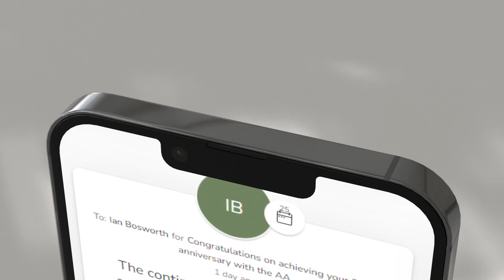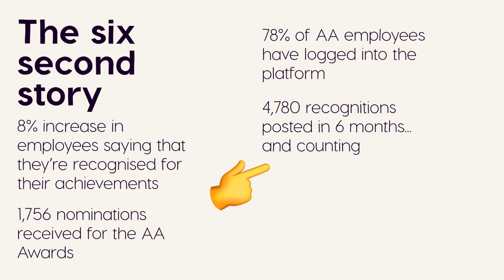The AA Success Story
We recently sat down with Georgia Rule, Head of Total Reward, and Emma Gates, Benefits and Wellbeing Consultant at The AA, to find out why they chose OneHub | Recognition to launch their new recognition initiative, the success they’ve seen so far, and what they like about working with the Benefex team.